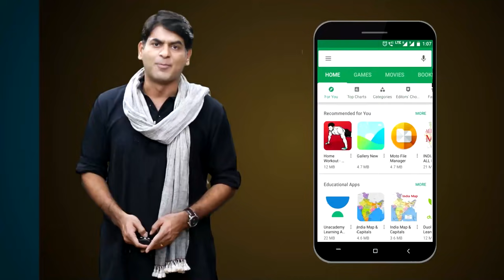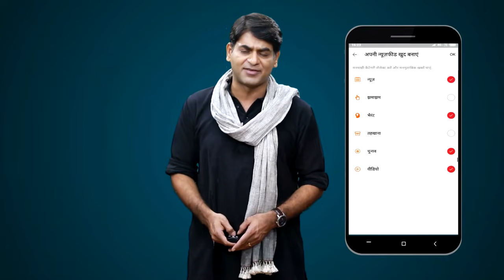Indian Idol 12 का grand finale पहले stadium में host होना था, ऐसा क्या होने वाला है? Sony Tv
Indian Idol has finally revealed the date of its grand finale. It is all set to air on August 15 in a grand style. For the first time, it will air on television for 12 hours - from noon till midnight. In the new promo shared by Colors TV, the finale is titled The Greatest Grand Finale Ever. The show will also have 'Sidharth Malhotra' for the promotion of his movie 'Shershah'. Watch this video to know mo